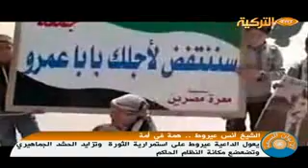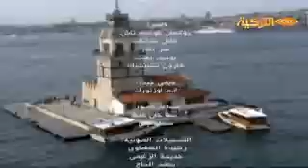برنامج الألوان السبعة - 03-04-2012.flv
في محورنا الأول نناقش مؤتمر أصدقاء سوريا وآثاره على الأوضاع هناك مع الأستاذ حمزة العبد الله الناشط السوري المعارض  والأستاذ عبد الله زيزان من مركز أمية للدراسات والأبحاث الاستراتيجية.
ومن ضيوف اسطنبول نلتقي الشيخ أنس عيروط القادم من بانياس الذي يحدثنا عن دور العلماء في قيادة الثورة السورية. ومن فعاليات اسطنبول يحضر الزميل رامي عبد العال المؤتمر الذي أقامه وقف الوحدة باسطنبول بعنوان "العراق بعد انسحاب القوات الأمريكية". ومن الفعاليات الفنية نحضر مع الزميلة رشيدة فطماوي معرضا للأعمال الزجاجية والورقية.
وفي محورنا الثاني نتحدث عن التصوير الفوتوغرافي في زمن الحروب والنزاعات مع أستاذ فنون التصوير في جامعة يلدز التقنية الأستاذ إسماعيل جوشكون.